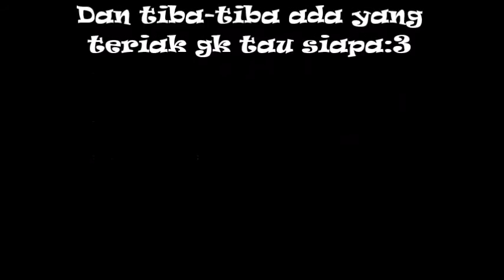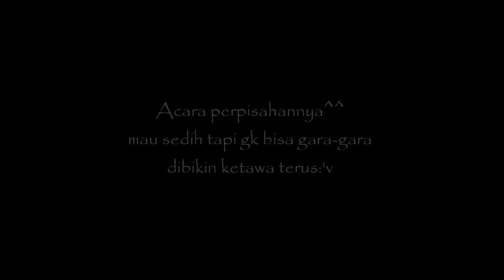PERPISAHAN MTSN Cimanggis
perpisahan ke cibodas tgl 18 mei 2016. maaf videonya gk jelas cuman buat kenangan aja kok :') Terima Kasih buat anak mtsn cimanggis angkatan terakhir yg sekarang udah di ganti mtsn depok. sukses terus buat kalian semua ya. walau udah gk bersama persahabatn kita akan selalu bersama untuk selamanya